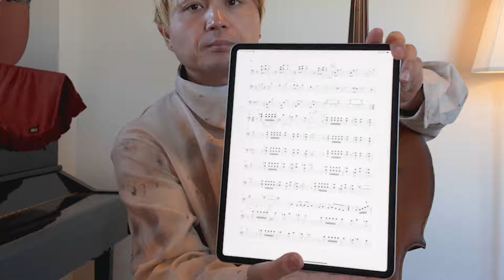プロチェリストだけど質問ある？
▼ネロこと橋本專史の公式ウェブサイト

▼アパレル：チャンネルコンセプトに沿ったおしゃれなアイテムはこちらで
こんにちは。ゆにぞんです。この動画は、プロのピアニストとチェリストが仕事終わりのあなたに癒しを提供するコンセプトで作られています。

Hello, we are " unison ".
Nello is a professional cellist who loves fishing and  fillet fishes, and Cony is a professional pianist whose kids are 1 and 2 years old.

We play pop music and classical music.
We wish you enjoy listening our work after work or between childcare.
 We welcome your comments and requests!